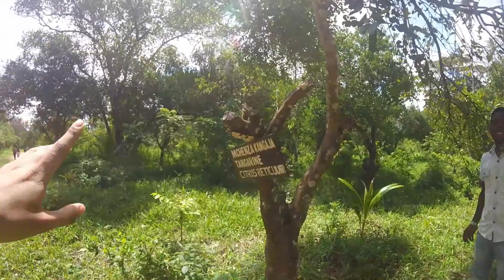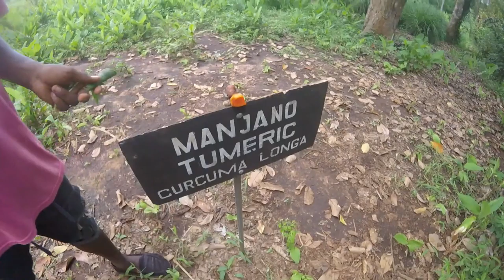Zanzibar I La isla de las Especias I Tanzania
Sabes que los árboles de nuez moscada son grandes y frondosos o que las hojas de canela son buenas para masticar y la pimienta es verde y fresca antes de secarla y convertirse en pimienta negra?

Las granjas de especias de Zanzíbar son como grandes viveros, con árboles, arbustos y hierbas aromáticas que se cultivan juntos, y allí, cualquiera de los amables guías nos desvelará algunos de los fragantes secretos ocultos bajo la sombra de Mangos y Jackfruit.

Hace siglos que los comerciantes persas y árabes se establecieron a lo largo de la costa de Tanzania y en las islas de Zanzíbar, se integraron en las sociedades africanas y dejaron una maravillosa herencia gastronómica. Trajeron cocoteros, árboles de mango, cítricos, arroz y todas las especias, en una tentativa de comenzar su producción y así eliminar el monopolio del Lejano Oriente.

Aunque la mayor parte de las nuevas cosechas se adaptaron bien al clima tropical de Zanzíbar, como el clavo, otras no prosperaron bastante como para la producción comercial, pero continuaron suministrando ingredientes para el consumo local.